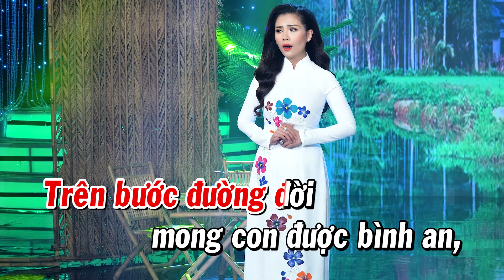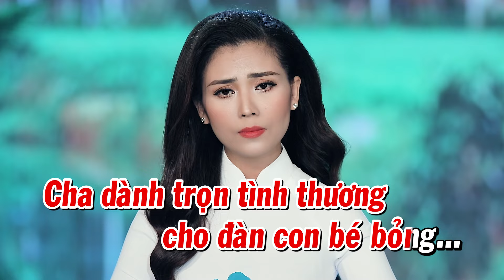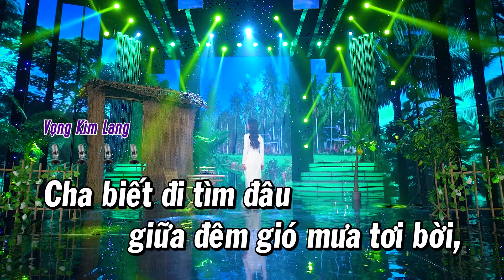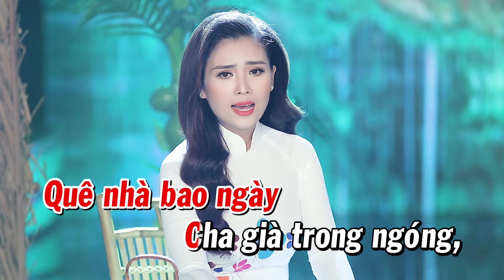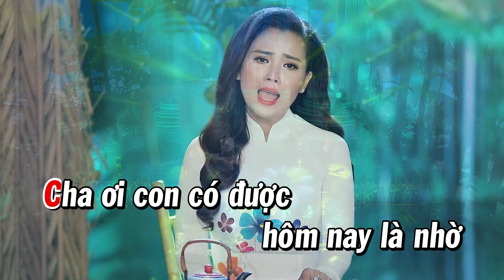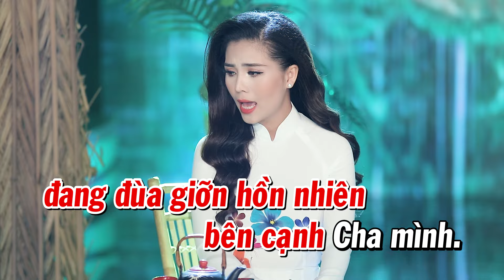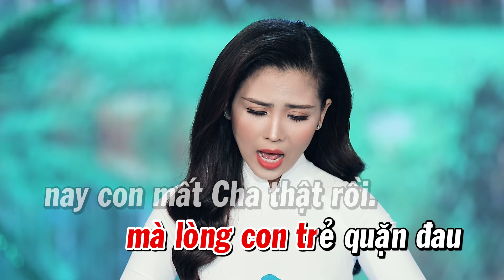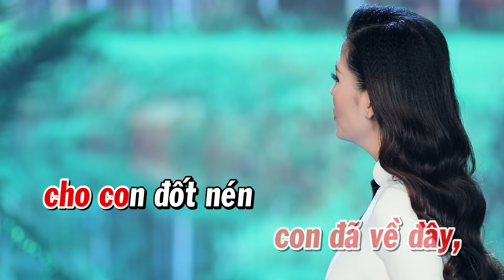Tân Cổ Karaoke Cha Tôi - Ngọc Châu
★ Ngọc Châu Official là kênh âm nhạc giải trí chính thức của Nghệ sĩ Ngọc Châu .
★ Đến với kênh Youtube của Ngọc Châu quý vị sẽ được thưởng thức những bài vọng cổ, tân cổ giao duyên, trích đoạn cải lương Hơi Dài mới nhất và hay nhất của NS Ngọc Châu.

★ Bản Quyền Thuộc Về Truyền Thông SKY.